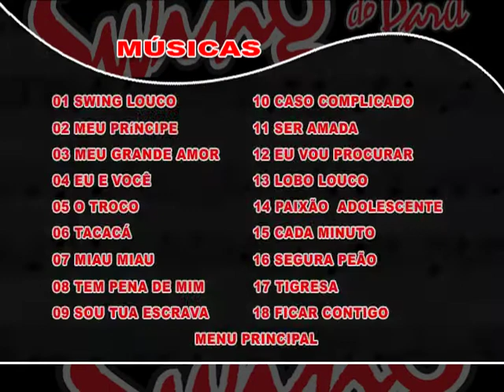Menu - DVD Banda Swing do Pará (No Swing do Calypso) Gravado em Recife/Pe